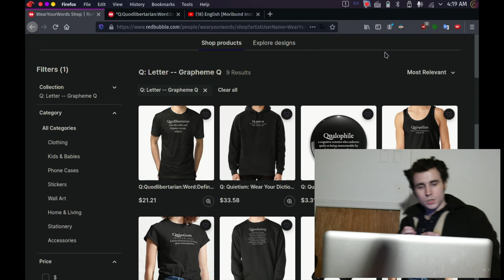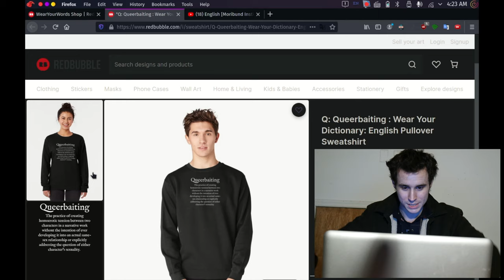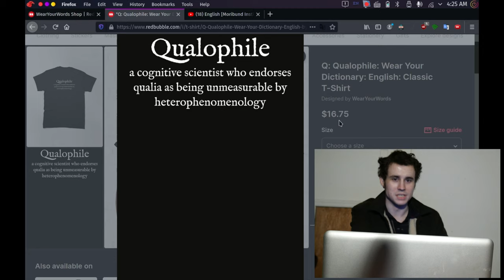Q: Wear Your Dictionary's: January 2021: Redbubble Inventory: [Moribund Institute]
Quodlibertarian - human who partakes in elaborate arguments about minor things

Quietism [クァイエティズム] - A form of mysticism involving quiet contemplation.

Queerbaiting - (LGBT, fandom slang) The practice of creating homoerotic tension between two characters in a narrative work (particularly a television series) without the intention of ever developing it into an actual same-sex relationship

Quisquilian - without value or importance, insignificant